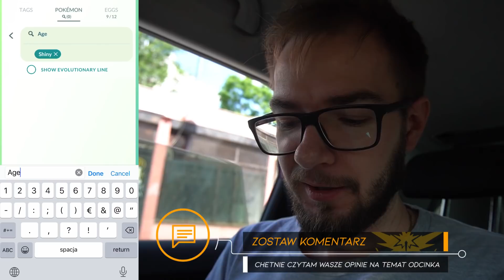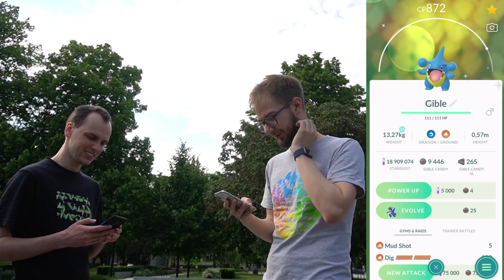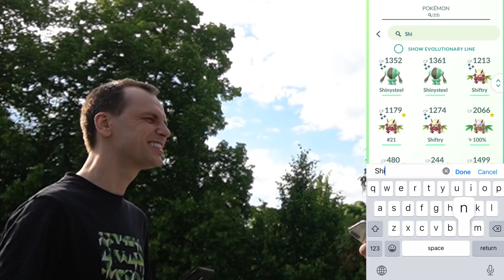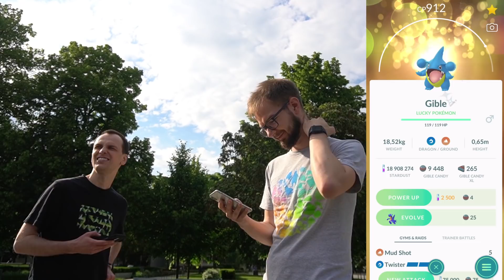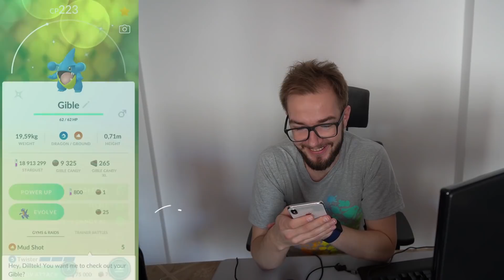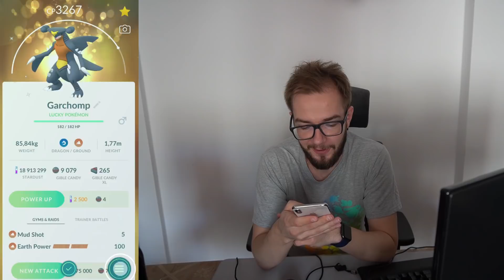Czy to było NAJLEPSZE Community Day w historii Pokemon GO?! Lucky Trade! Nowy Rekord Shiny!